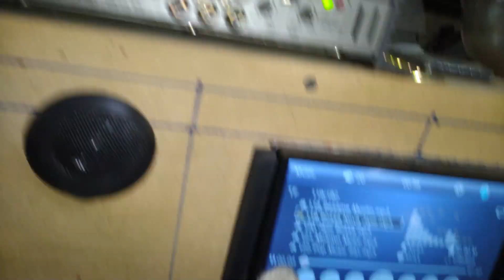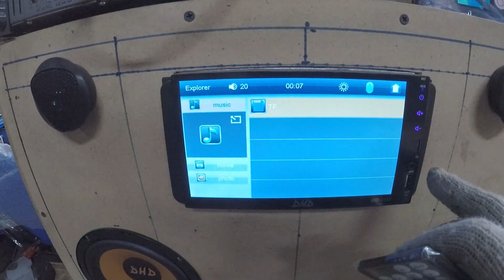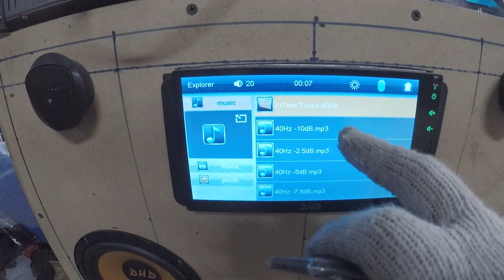CARA PASANG SUBWOOFER MOBIL KE POWER 4 CHANNEL | How to connect Subwoofer to 4 Channel car Amplifier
Hallo guys.

Setelah sekian lama karena PSBB akibat pandemi Covid-19 akhir nya bisa juga kami membuat Video untuk DIY Audio Mobil di pasang di rumah atau yang ingin membangun Audio mobil sendiri.

Video kali ini membahas Cara Pasang Subwoofer mobil ke Power 4 Channel.  Dimana selalu di infokan jika pemakaian untuk subwoofer sebaik nya pakai Power Monoblok tapi jika hanya punya Power 4 channel pun gpp.

Silakan simak Video ini membahas instalasi kabel listrik/ setrum untuk menyalakan Power jug instalasi kabel speaker yg disambungkan ke subwoofer.

Terlampir di bawah ini adalah link download file 40Hz yg di butuhkan saat setting gain.

Semoga Video ini jelas dan detail dan jika ada pertanyaan atau hal2 yang kurang jelas,  silakan tanya di kolom komentar.

Terima kasih dan selamat Utak Atik.